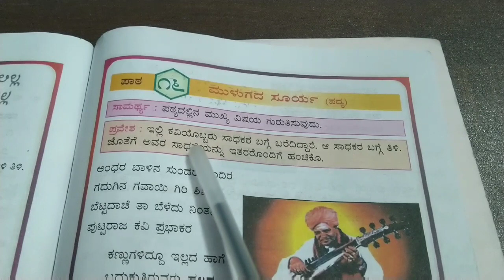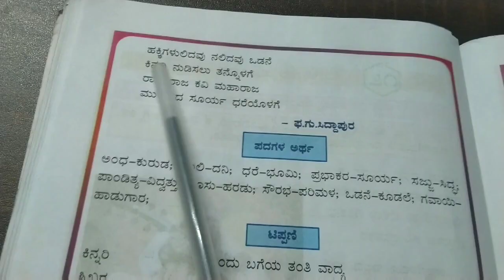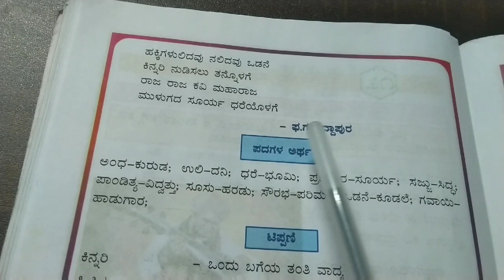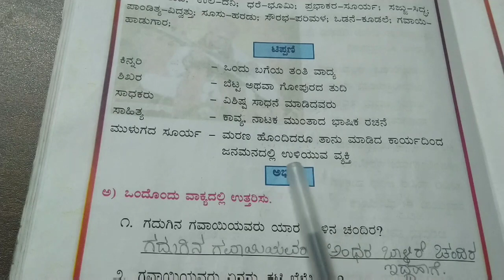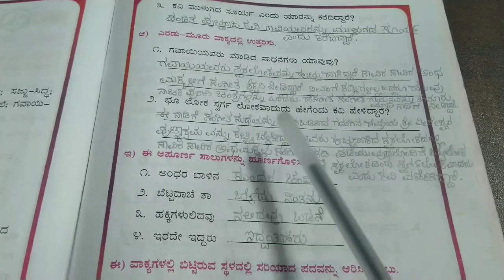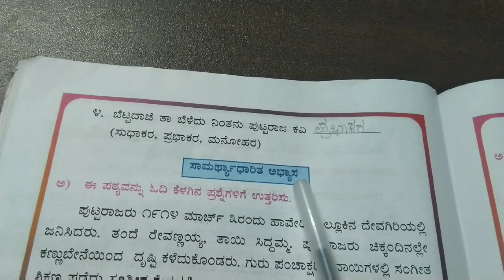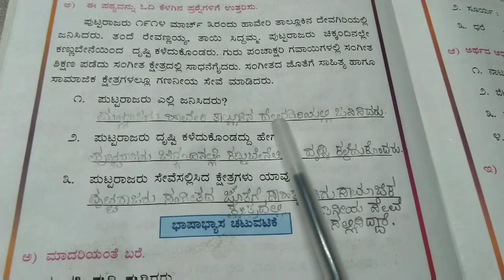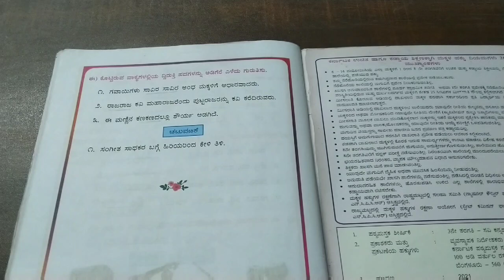3rd std CBSE Kannada Text Book | Chapter 16 | Mulugada Surya with Q and A | ೩ನೇ ತರಗತಿ| ಮುಳುಗದ ಸೂರ್ಯ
3rd std CBSE Kannada Text Book | Chapter 16 | Mulugada Surya with Q and A  | ೩ನೇ ತರಗತಿ| ಮುಳುಗದ ಸೂರ್ಯ